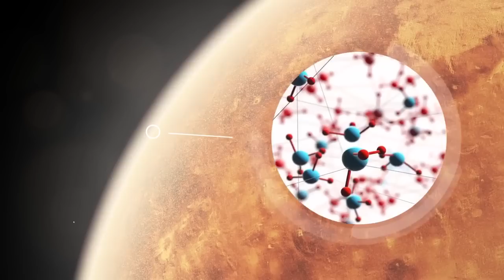Unveiled: Life on Venus: Hidden Secrets of Life on Earth's Fiery Twin 🌋🔥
Life on Venus Unveiled: The Hidden Secrets of Life on Earth's Fiery Twin 🌋🔥
venus
mars
nasa
elon musk
spacex
life on mars
red planet
space exploration
mars colony
solar system
space
living on mars
colonizing mars
mars colonization
science
earth
colonize mars
space travel
universe
outer space
space documentary
astronomy
mars mission
what if
humans on mars
planets
science news
science documentary
spacex mars
elon musk
 mars
water on mars
leaving earth and settling on mars!